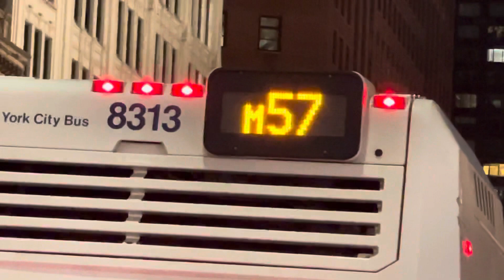2006 Orion VII 2nd Gen + #6765 M31 and 2015 Nova LFS 8313 M57 at 57th St/7th Ave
Due to a mass grounding of the 2021 LFS HEVs caused by a door malfunction, Tuskegee’s 8 LFS HEVs were removed from the road. This created a shortage in M31 service.

To fix the fleet shortage caused by the grounding, Hale sent four of its soon-to-retire Old Gens to Tuskegee, the units being 6765, 6770, 6776, and 6786. Quill also sent 4100s to Tuskegee. To make up for the 4100s they sent out to Tuskegee and Manhattanville, Quill received 8300-series LFSs from Staten Island. The combination of these occurrences made this usually rare catch possible.